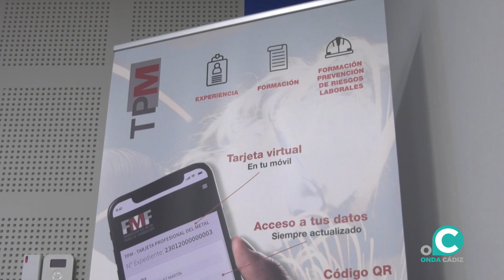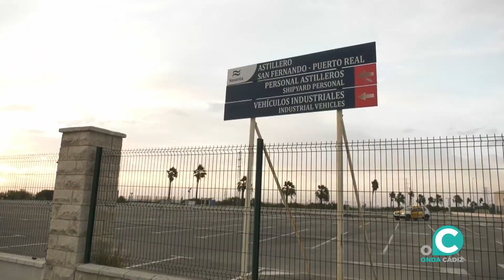VTR OBSERVATORIO INDUSTRIA